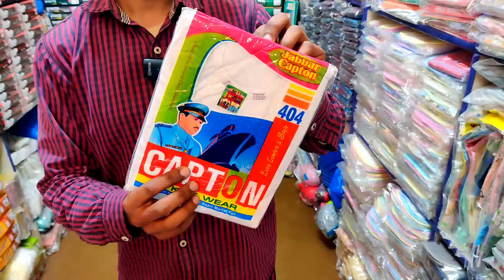Under Garment Wholesale Warehouse | Hosiery Garments Manufacturers | Ladies Undergarments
Under Garment Wholesale Warehouse | Hosiery Garments Manufacturers | Ladies Undergarments@shoppingandbusinessideas

undergarments wholesale market
ladies undergarments wholesale market
branded undergarments wholesale market
branded undergarments wholesale
undergarments
wholesale market
undergarments for man wholesale market
panty wholesale market
undergarments wholesale
ladies undergarments wholesale market in pakistan
mens undergarments wholesale market
ladies undergarments
Under Garment Wholesale Warehouse In Karachi
Hosiery Garments Manufacturers
hosiery